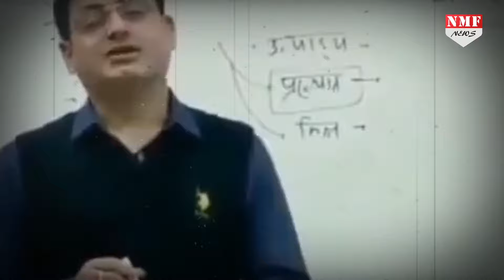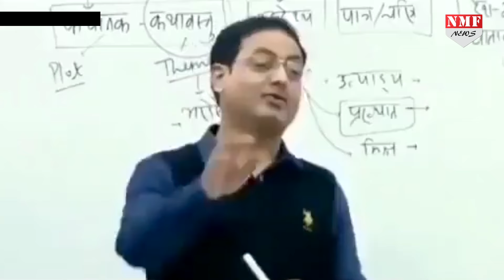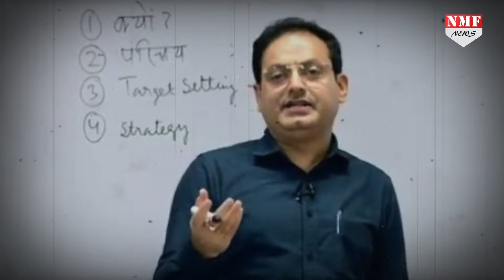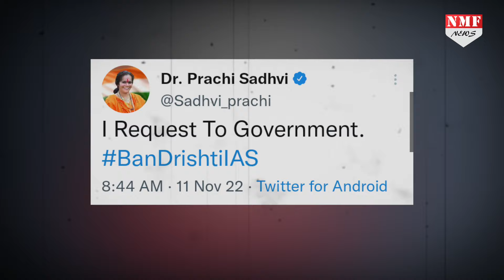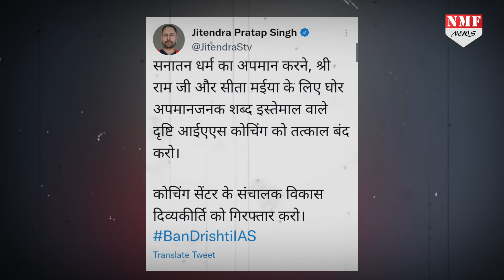Vikas Divyakirti ने हिंदुओं की धार्मिक भावनाओं को भड़काया, माता सीता, भगवान राम को अपमानित किया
विकास दिव्यकीर्ति. ये नाम किसी परिचय का मोहताज नहीं है, एजुकेशन की दुनिया में इन्होंने अपना वर्चस्व कायम कर रखा है, दृष्टि आईएएस कोचिंग चलाते है, सोशल मीडिया पर हमेशा छाए रहते है, इस वक्त चर्चाओं में हैं भगवान राम और माता सीता पर दिए गए विवादित बयान की वजह से, तो चलिए विस्तार से बताते है क्या है ये पूरा मामला

Editor-Krishna Mishra